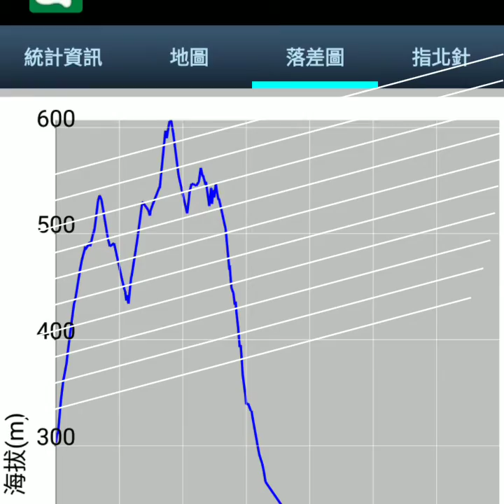201811 淡蘭古道北路，完成翻越拉布拉多山~小百岳灣坑頭山的心願，桃源谷縱走草嶺古道，相片MV下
還記得8月宜蘭高溫到39度時，我們父子倆挑戰桃源谷大溪線，縱走草嶺古道計畫，因為盛夏酷暑高溫，揹4500cc水不夠兩個人喝，往拉布拉多山~小百岳灣坑頭山走了一小段就無奈撤退，就約好芒花季天氣涼一些時，再來走看美麗大草原，翻越拉布拉多山~小百岳灣坑頭山！
難得東北角這麼棒的晴天，坐火車到貢寮，再搭免費社區巴士F832，到桃源谷內寮線登山口，先上桃源谷，縱走桃源谷草嶺線，翻越拉布拉多山~小百岳灣坑頭山，再下草嶺古道到福隆火車站，最後當然要吃福隆便當，一路上，很幸運，不停的遇到迎風展翅，時高時低的鳳頭蒼鷹，一開始雲霧變化萬千，若隱若現的守護神龜山島，拉布拉多犬山，超美的山海無敵展望，稜線，草原，牛牛，老鷹，不停拚命拍照，父子二人登山小隊，從貢寮火車站加公車到內寮登山口，走到福隆火車站，14公里，8小時，完成翻越拉布拉多山~小百岳灣坑頭山的心願，桃源谷縱走草嶺古道了！